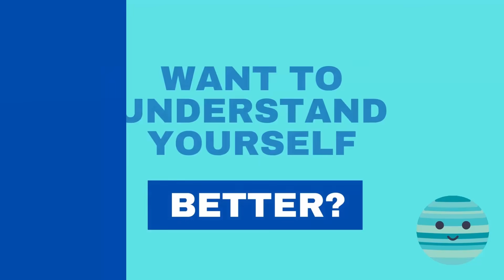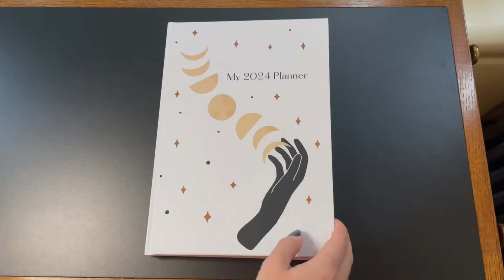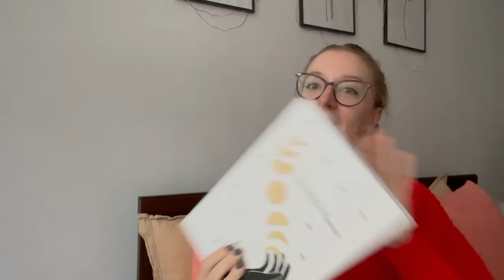MARS CAZIMI: two year cycle begins. All Signs. November 17th - 18th 2023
A major two year cycle begins as Mars undergoes a Cazimi moment between Friday - Saturday, November 17th - 18th 2023. This is a huge reset point for Mars and all martial things, like action, leadership, courage and desire. Rising sign horoscopes for all signs are included.

00:00 Intro
14:06 Aries
15:06 Taurus
16:04 Gemini
17:23 Cancer
19:08 Leo
20:54 Virgo
22:52 Libra
24:37 Scorpio
26:22 Sagittarius
28:31 Capricorn
29:59 Aquarius
31:55 Pisces